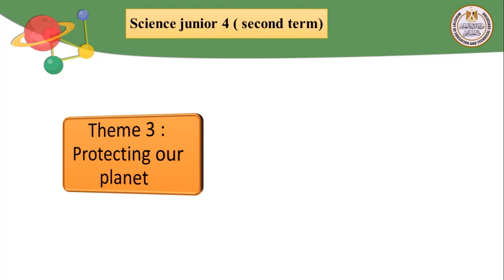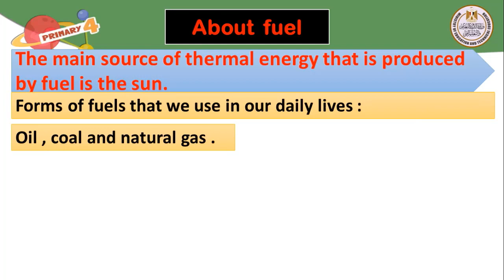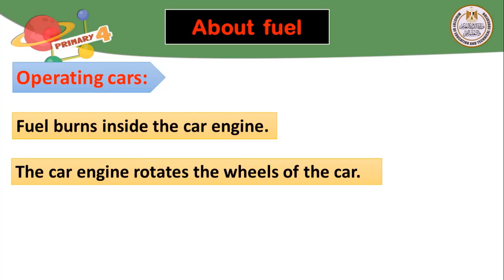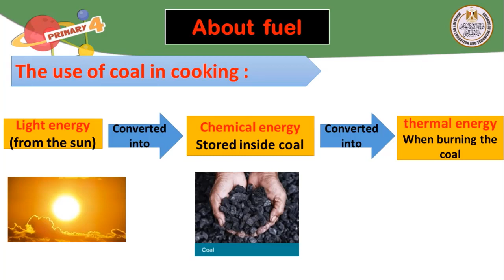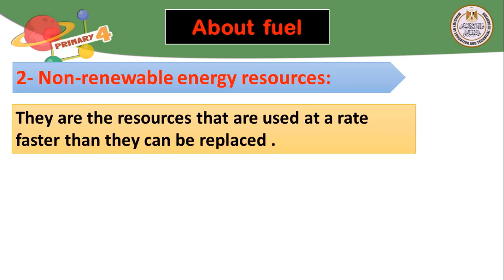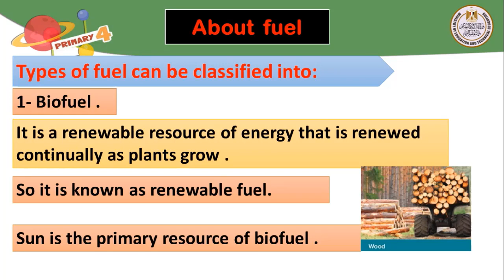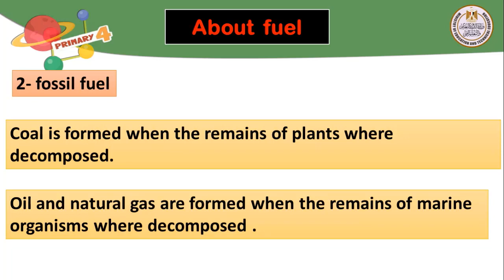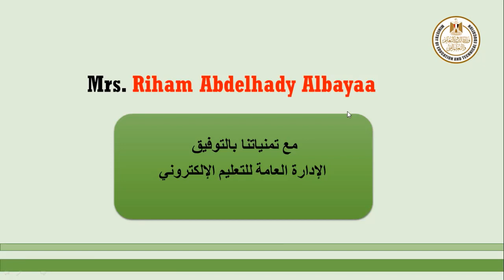Science للصف الرابع الابتدائى unit 3 concept 3,2 About fuel